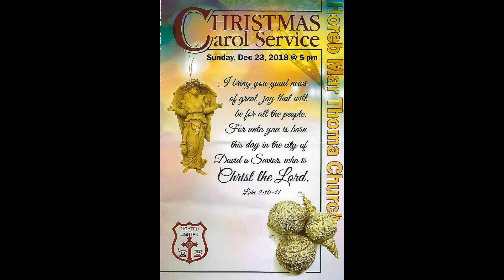10 Christmas Carol Service Beautiful star of Bethlehem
Horeb MTCLA Christmas Carol Service 2018